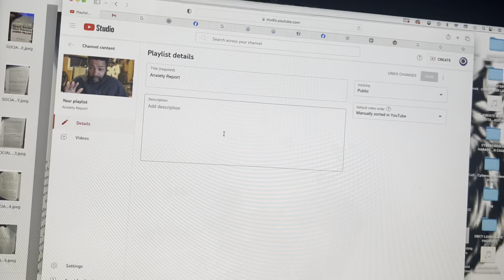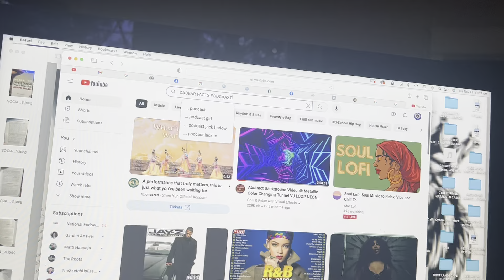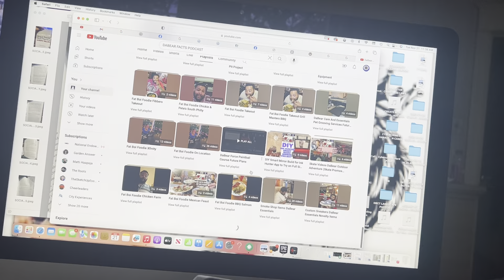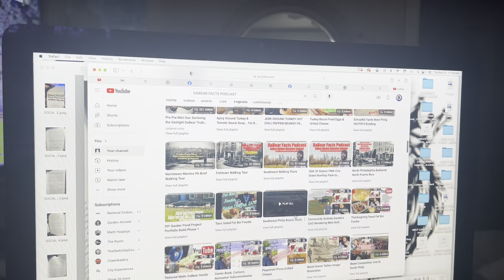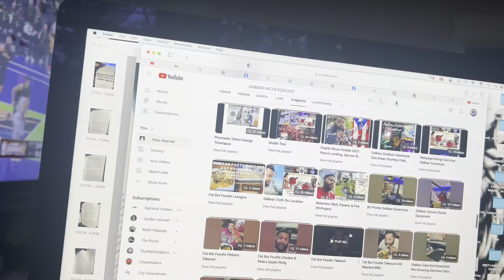TRAFFICKING IN A PASSWORD DAMAGING A COMPUTER ACCESSING A PROTECTED COMPUTER DAMAGE 2 A BUSINESS $$$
18 USC 2511 18 USC 1030 18 USC 1028 47 USC 223
18 USC 2261 18 USC 371 18 USC 951 18 USC 201
18 USC 875 18 USC 1951 18 USC 1343